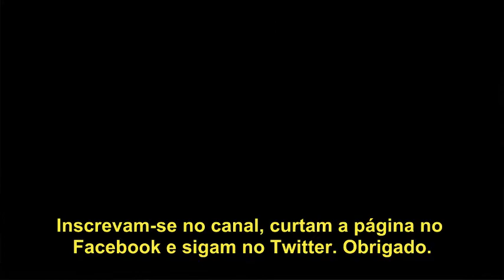Playstation 2: Golden Axe - Ótimo jogo medieval.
Relembre os velhos tempos de arcade com esse ótimo jogo. Esse jogo todo mundo gosta e é um clássico, ainda mais com gráficos melhorados no PS2.